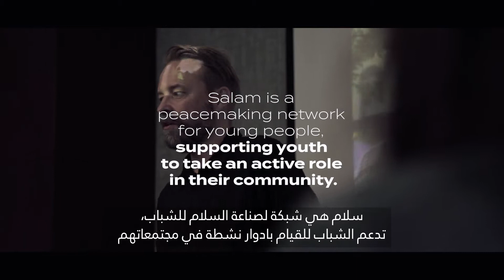Salam for peace in Iraq, video trailer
”I’m happy to see the stars. Due to the pollution we rarely see the stars”, says Sahar, who attended a workshop in Erbil, organized by MFA of Finland and participated also by ambassador Matti Lassila. Check from the video what was discussed during the workshop.